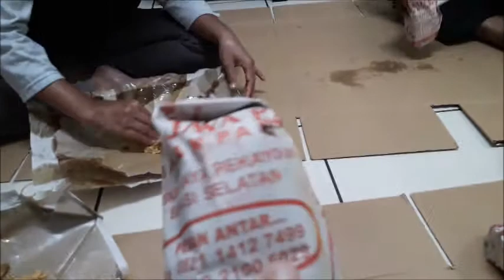Nasi Kapau Jos Gandos!!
Sensasi nasi kapau memang sudah melegenda, saatnya icip icip nasi kapau bersama teman teman kerja, seru, asyik dan mantap!